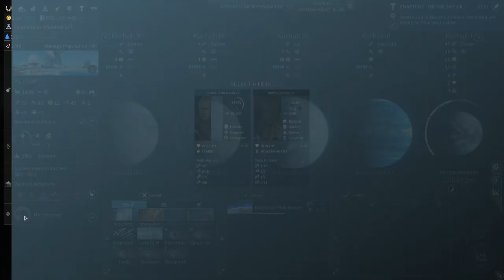Let's Play Endless Space 2 27 - Horatio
He must be the smartest being in the galaxy. I mean, look at the size of that head!

Endless Space 2 is the new space 4X from Amplitude Studios, returning simultaneously to the roots of the studio and of the genre. Play as irresponsible megascientists, beings from an abstract universe, or a colony of massive trees as you struggle to achieve dominance or at least safety in a hostile galaxy.